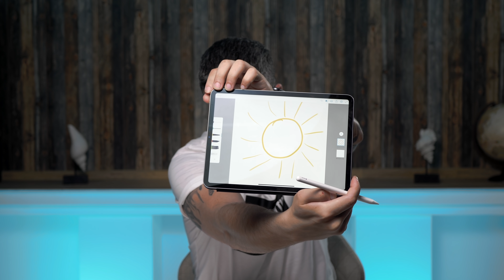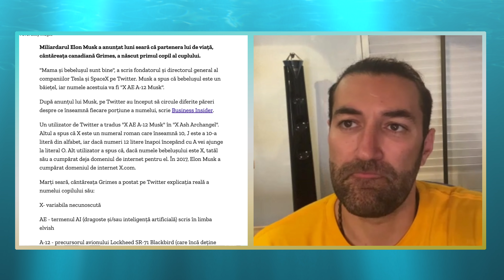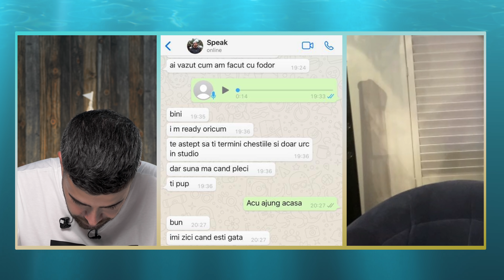DE SPEAK Firu-n Patru cu SMILEY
Concerte:
Georgiana Slabu